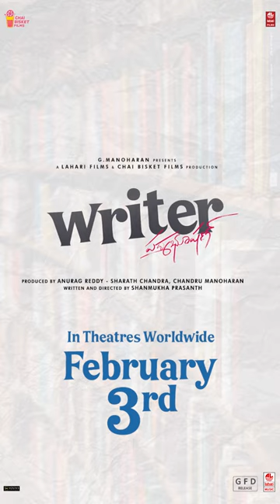Padmavathi Happy Feel Avuddhi | Writer Padmabhushan Tickets Are Open Now